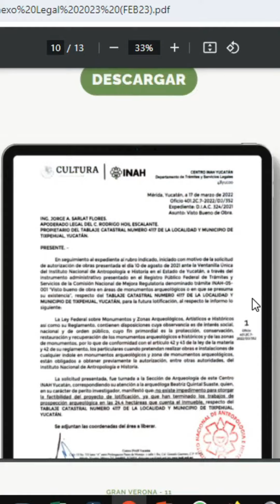Que NO TE VEAN LA CARA en el BUEN FIN !! - Terrenos en Yucatán